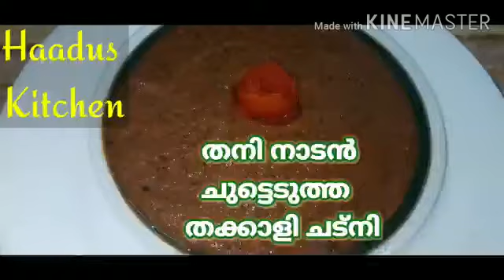Tomato Chutney | Thakkali chutney|Easy Receipe ll തനി നാടൻ ചുട്ടെടുത്ത തക്കാളി ചട്നി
Tomato chutney is a good dish to eat with rice, dosa etc.
This is an easy dish to prepare very quickly

Ingredients:

Red chilly - 6 pcs
Ginger - 1/4 pc
Garlic - 6 cloves
Tamarind